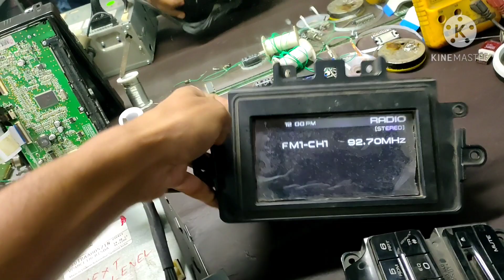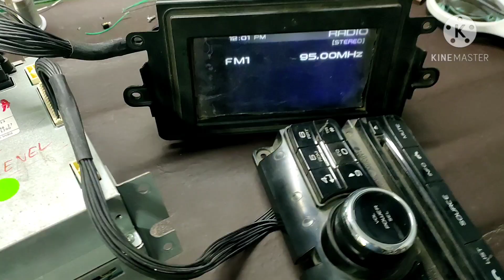Xuv 500 W6 system repair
Title :- Xuv 500 W6 system repair

 → isc555
→ car studio repair kaise karen